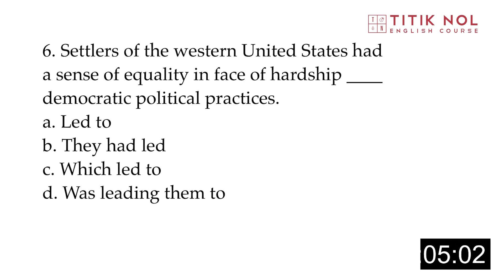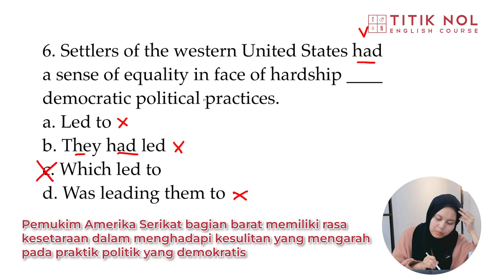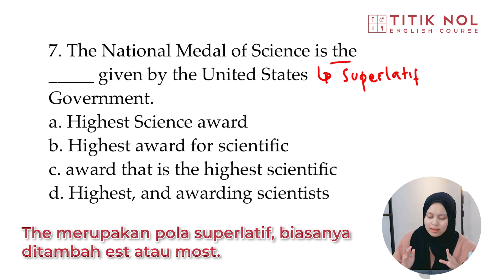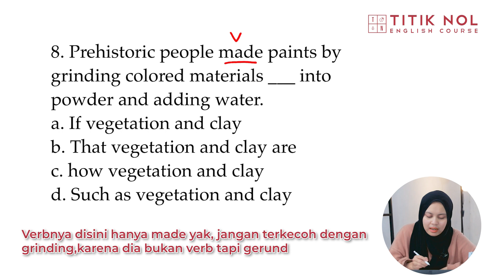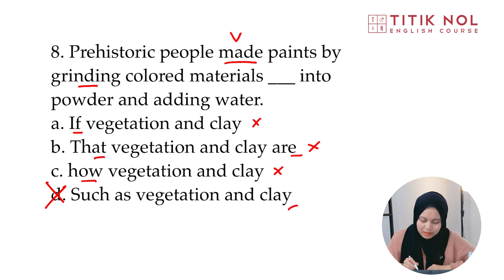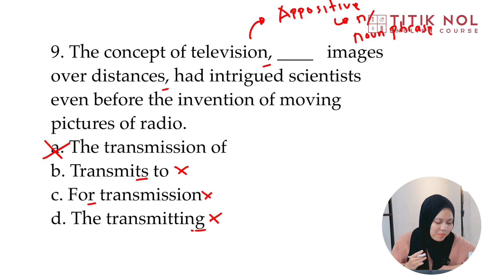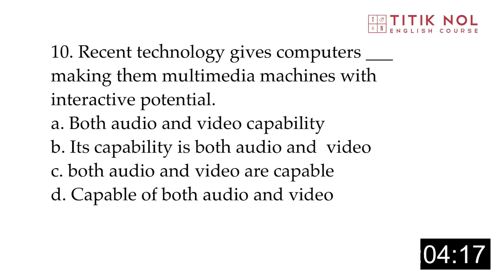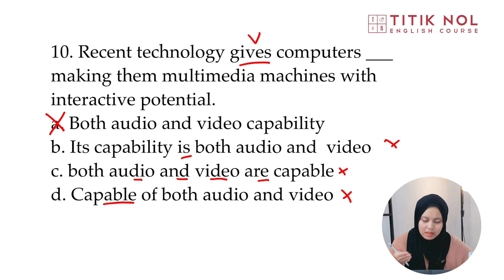Latihan Mengerjakan Soal TOEFL Structure | Titik Nol English Course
Hari ini minol mau mengajak teman-teman untuk belajar membahas Soal TOEFL Structure.

Titik Nol English Course is a Language Course specializing in teaching General English and English test (TOEFL & IELTS) preparation.
Founded in 2017, we now have more than 19,000 alumni that most of them are university graduates from all over In- donesia. We comitted to equip Indonesian youth with English skill so they can participate in a globalized world